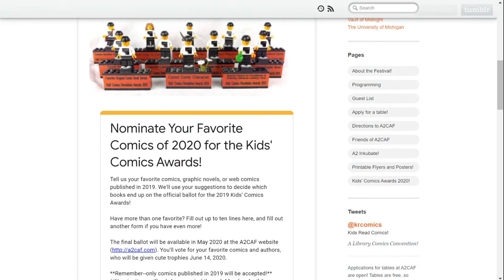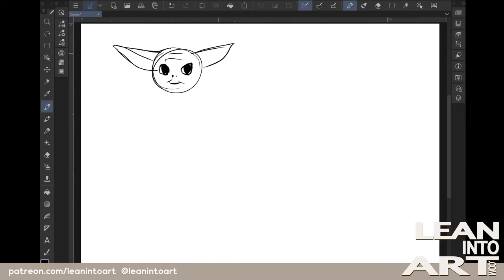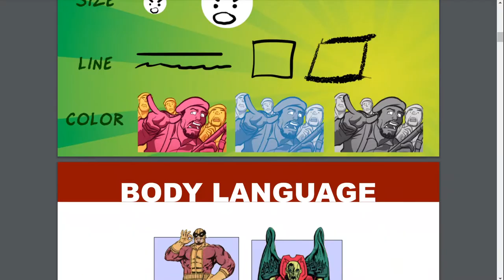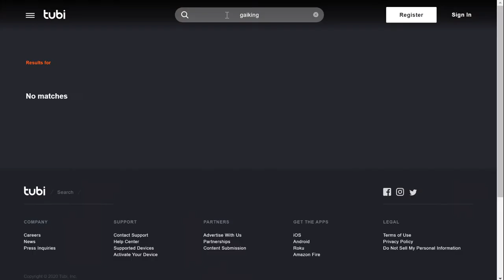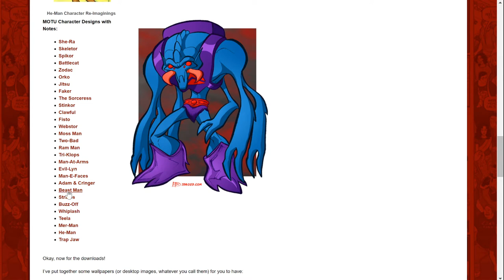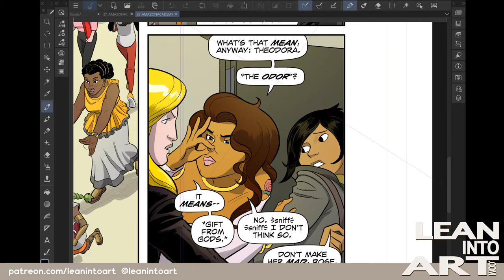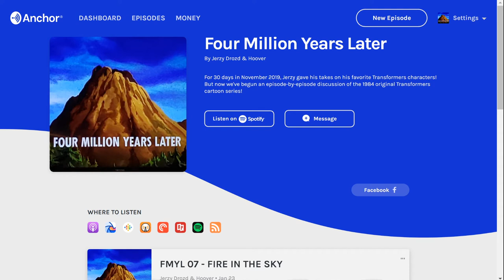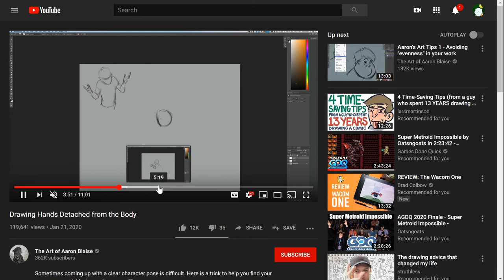LIA Cast 302 - Character Design Exercises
Jerzy shares some of the classroom activities he uses to get students thinking hard about the various design choices presented when designing characters for visual storytelling.